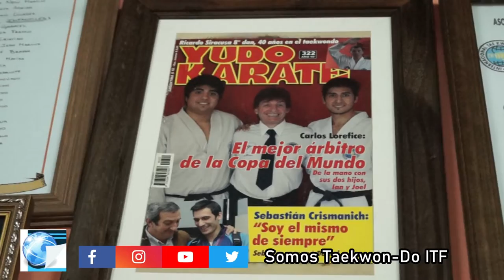Actualidad del Grand Master Carlos Lorefice